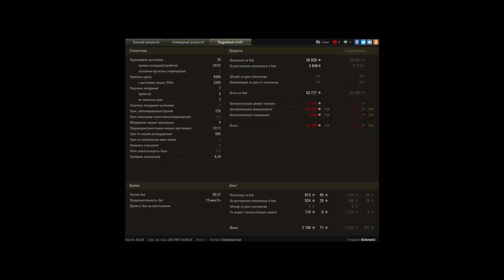пул на т44